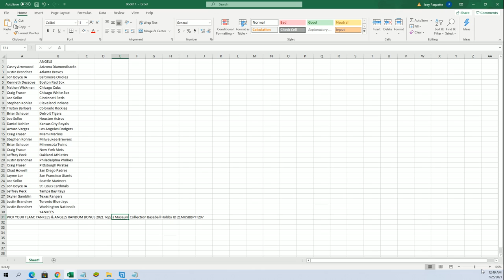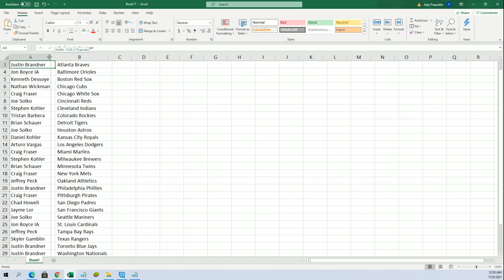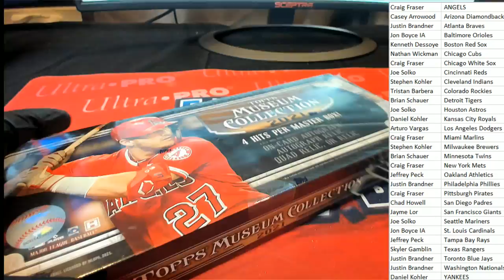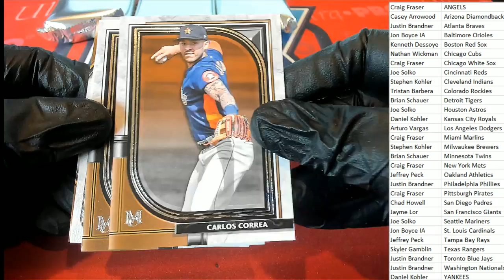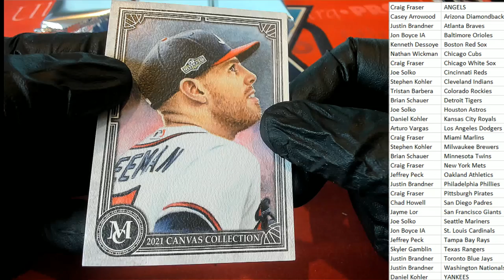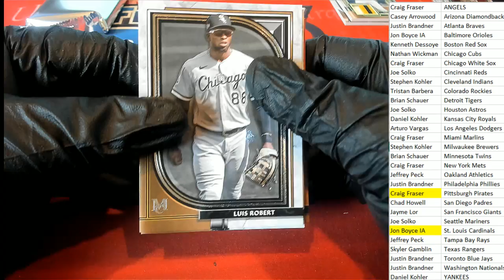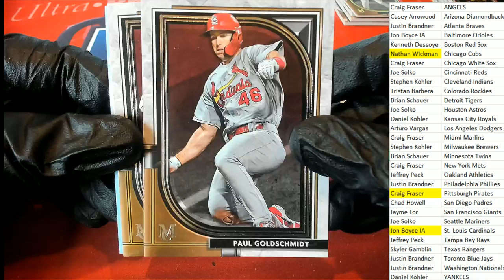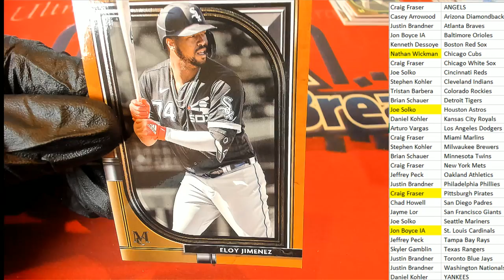2021 Topps Museum Collection Baseball Hobby ID 21MUSBBPYT207